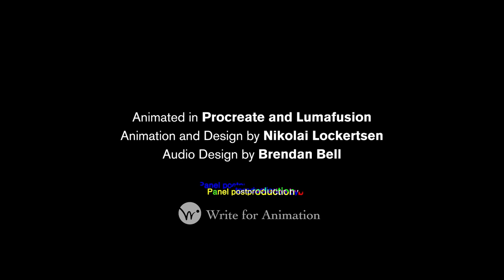The Path to Pitching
Do you have an idea for an original show? Or perhaps a studio has asked you to share your vision for an existing concept? So, where do you start? The Path to Pitching will offer more than just how to get the opportunity to pitch and nail it. Industry veterans Violaine Briat (Director/Storyboard Artist; Wings of Fire, Spider-Man: Across the Spider-Verse), Rob Hoegee (Writer/Producer; Stillwater, Thunderbirds Are Go), and Jorge Gutierrez (Writer/Director; I, Chihuahua, Maya and the Three) will share their own experiences to take you on the pitching journey. Beginning with how to prepare, you’ll learn inside tips on getting your ideas ready for a close-up. You’ll also learn dos and don’ts for making connections that are right for your project, and receive practical advice.

This presentation is from LightBox Expo 2022.

Mascot animation by Nikolai Lockertsen

LightBox Expo 2023 dates are Oct 27-29, 2023!